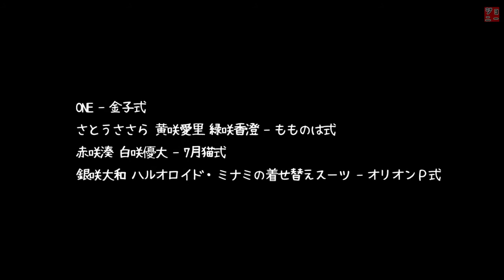【宇宙戦艦ヤマト 】真赤なスカーフ【CeVIO合唱団カバー曲】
エンディングテーマ「真赤なスカーフ」
作詞 - 阿久悠 / 作曲・編曲 - 宮川泰 / 原曲歌手歌 - ささきいさお

『交響組曲 宇宙戦艦ヤマト』は1977年12月25日にリリースされた
LPレコードです。
7曲目に収録された、真赤なスカーフを
CeVIO合唱団で歌ってみた